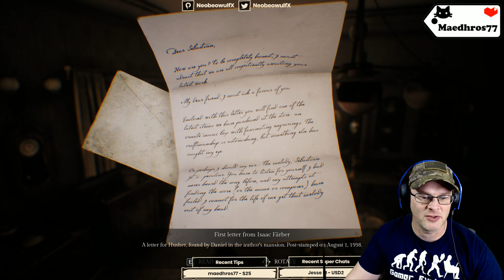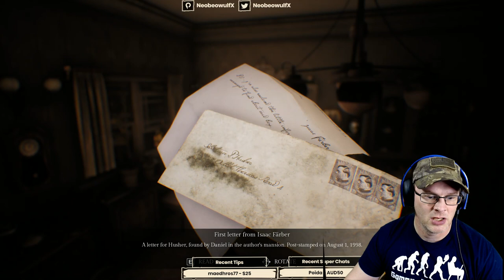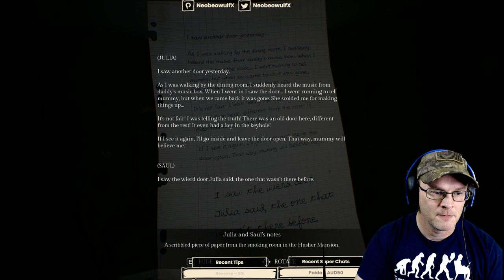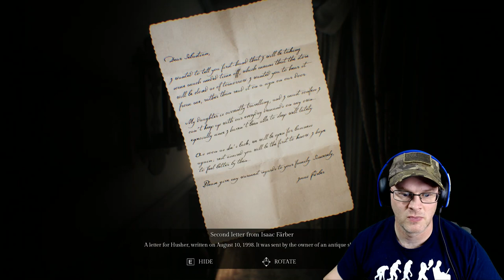Song of Horror PC Gameplay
Stream hasn't started yet?  Click that SET REMINDER button!

Join Neo & Squish as they fire up Song of Horror Complete Edition on PC!  We hope this is some scccuuurrryyyy shit!

Song of Horror is a heavily story-driven third person survival horror combining automated camera angles and an inspiration in the old school classics with modern design, mechanics and visuals, evocative of mankind's eternal fear of what cannot be understood.

(Custom badge & Emojiis but YouTube takes 30%

(YouTube takes 30% of Super Chats)

Follow me & Squish on Twitter!

Special thanks to the INCREDIBLE Patrons that are bringing the dream to life:
Maedhros77
Stormy
Mike The Enigma